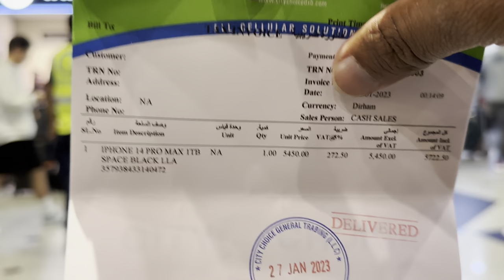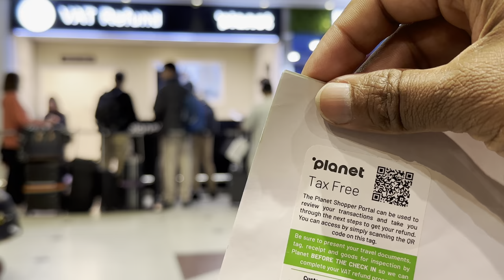VAT Tax Refund at Dubai Airport | Guide to Claim VAT Refund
VAT Tax Refund at Dubai Airport | Quick Easy & Step by Step Guide to Claim VAT Refund

Learn how to easily claim your VAT tax refund at Dubai Airport with this step-by-step guide. Save money and get cash back on your shopping purchases in just a few simple steps!

Get ready to discover the ultimate hack for savvy shoppers traveling through Dubai Airport! In this tutorial, we'll show you how to navigate the process of claiming your VAT tax refund like a pro, so you can save money and earn cash back on your retail therapy purchases. It's time to unlock the secret to getting paid to shop at Dubai Airport!

VAT refund
Dubai tax refund
VAT refund Dubai Airport
Claim tax back at Dubai Airport
Dubai Airport tax refund process
Getting VAT back in Dubai
Claiming VAT back on purchases in Dubai
vat refund dubaivat refund dubai mall
dubai vat refund iphone
apple store dubai vat refund
vat refund for tourists
how to claim vat refund in dubai airport tamil
how to claim tax refund in dubai
how to get vat refund at dubai airport malayalam
vat refund for tourists in dubai
Chasing195